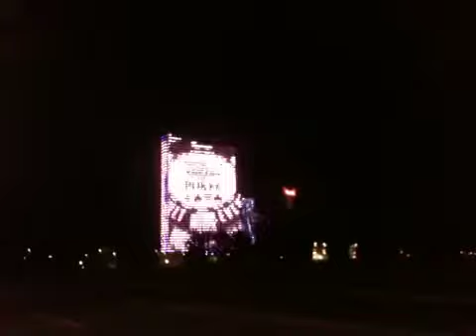Light up all the way.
Lighting sky scraper.